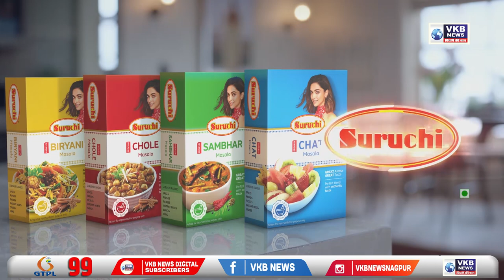दिग्रस - विद्युत करंट लागून बैलाचा दुर्दैवी मृत्यू